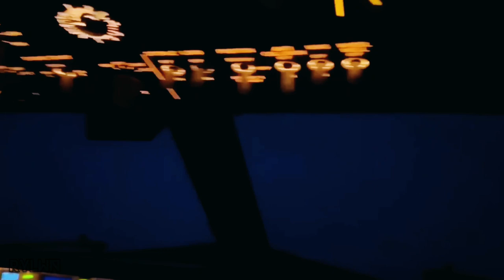One In A Billion Things happened in Nature life. |RYLWN